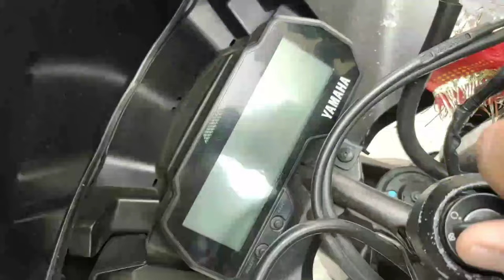Yamaha R15V3 Coolant Change,Radiator Cleaning_Flushing|20,000+Kms Major Service|Heating Issue|PART-3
Hii Guys
in this video you all will get to see that how I have opened the radiator of my Yamaha R15 version 3 at home by myself and clean the the radiator fins and cooling fan with the help of liquid washer...
and pour Motul inugel expert coolant in my motorcycle radiator, all the heating issue solved and motorcycle running with great performance,
so watch this video till end to know the process of opening radiator and fan and flushing the coolant.!